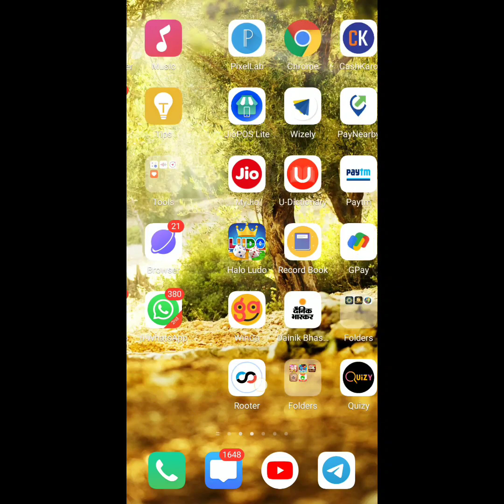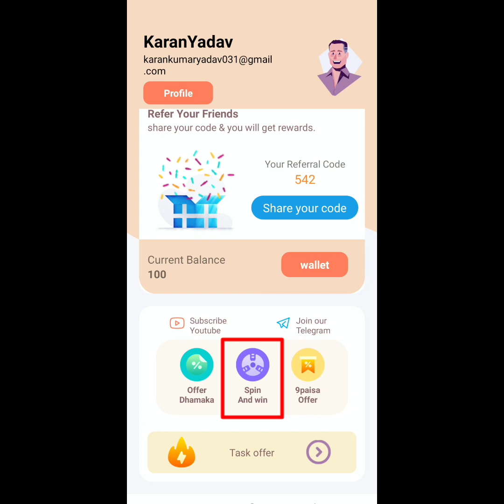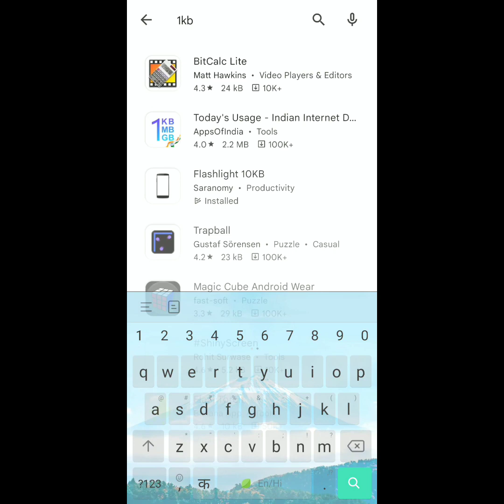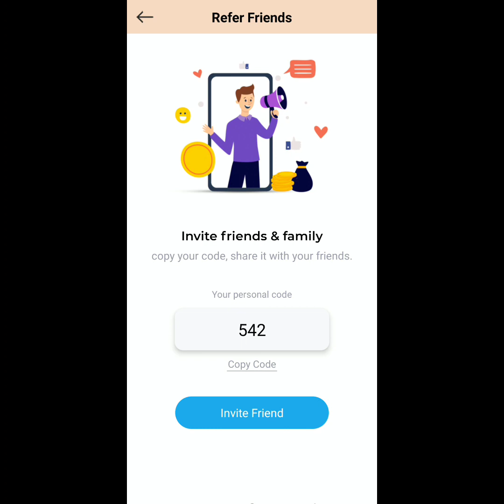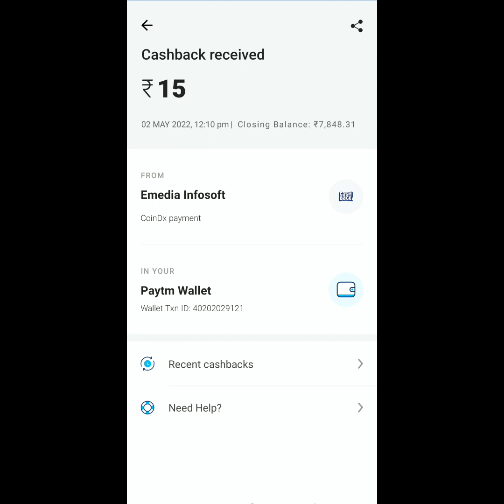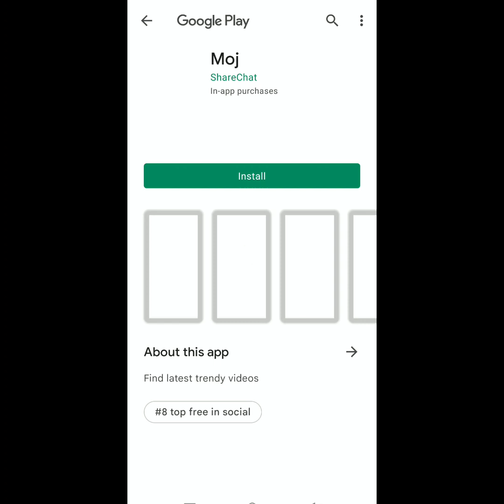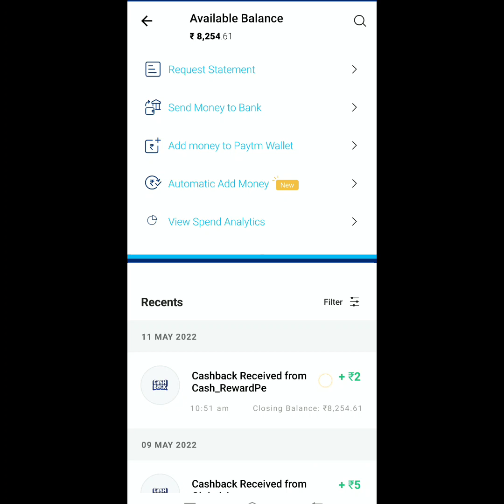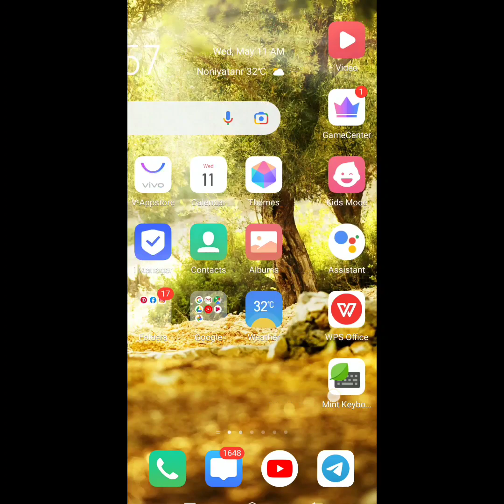🤑पैसा कमाने वाला गेम || NEW GAMING EARNING APP || GAME KHEL KAR PAISE KAISE KAMAYE PAYTM CASH (2022)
1st App Link : Comment Box Main Hain

Your Queries ?

NEW GAMING EARNING APP || GAME KHELO PAISA KAMAO || GAME KHEL KAR PAISE KAISE KAMAYE PAYTM CASH 2022